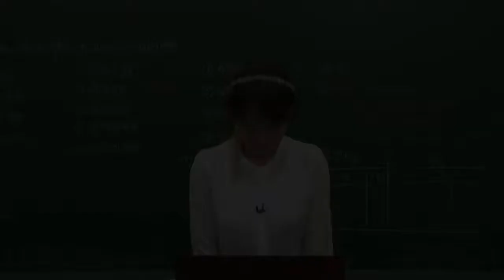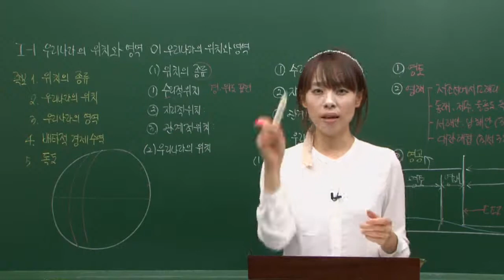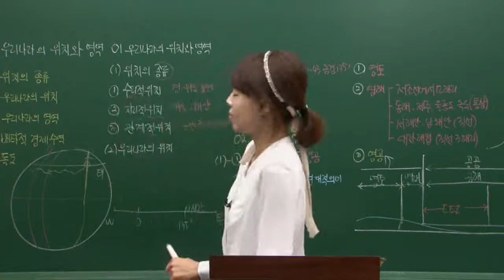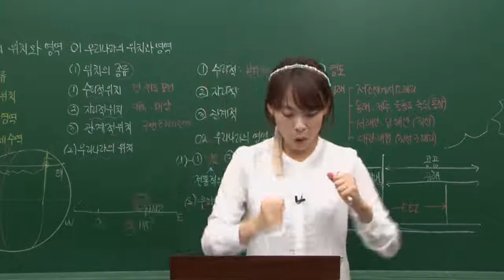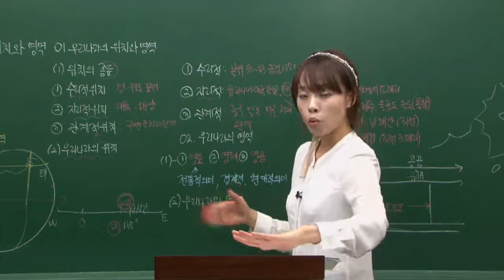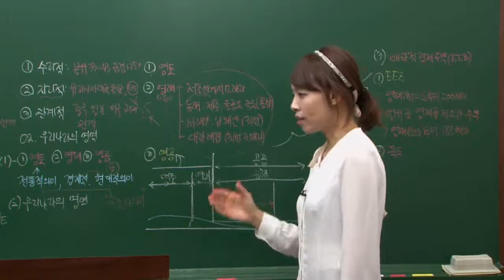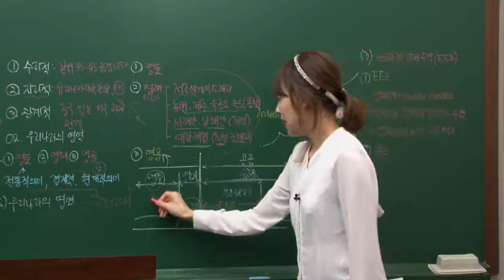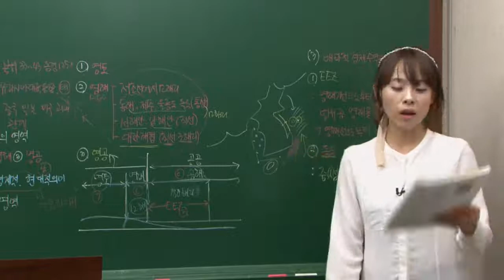검정고시 고졸학력 사회 박은주T